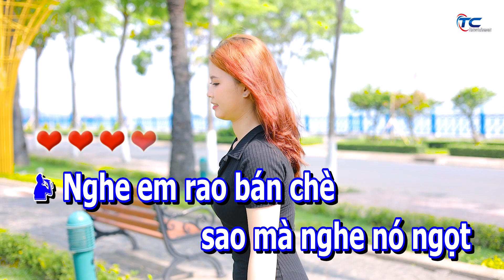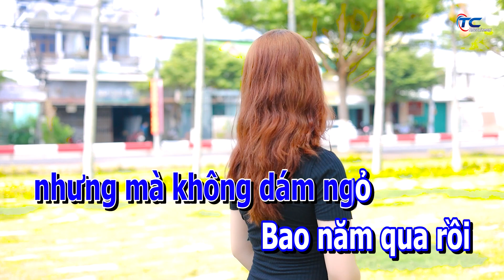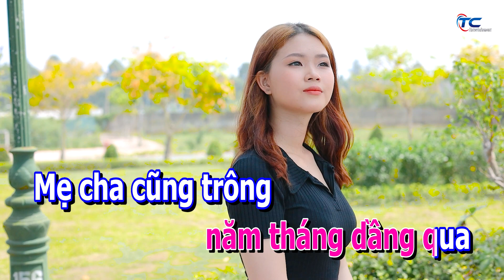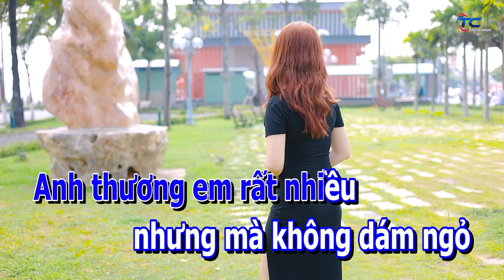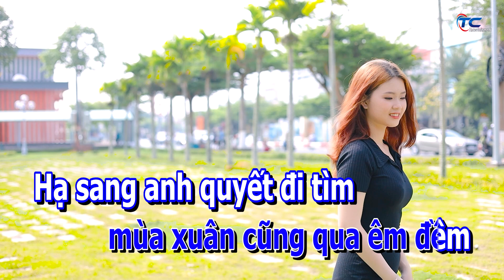Karaoke Thương em bán chè | Song ca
Theo dõi và đăng ký các kênh của Thành Công tại link